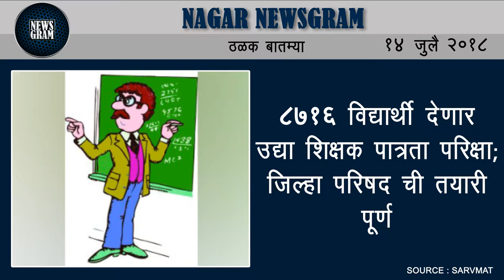Nagar Newsgram | Nagar News | Today's News Headlines | 14 July 2018